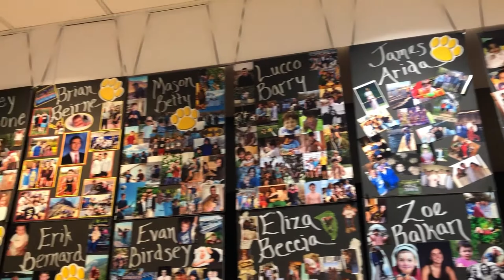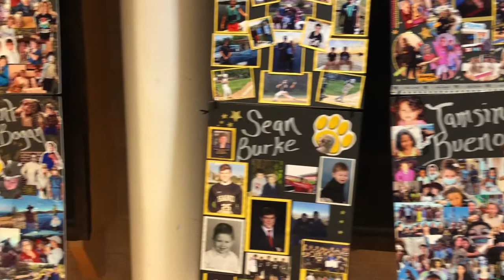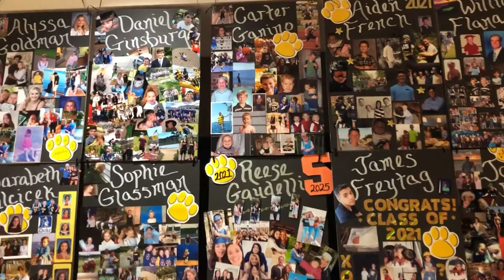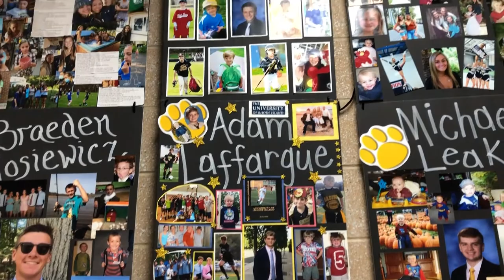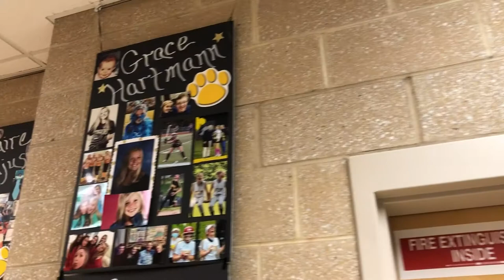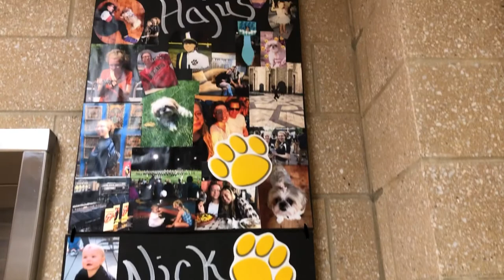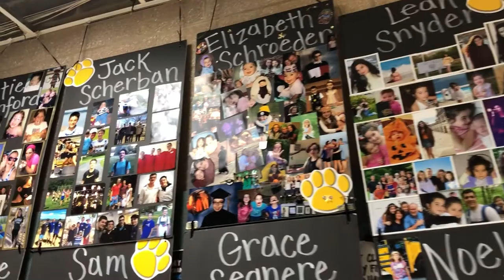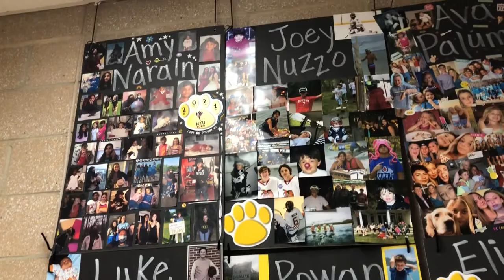NIH Senior Picture Boards